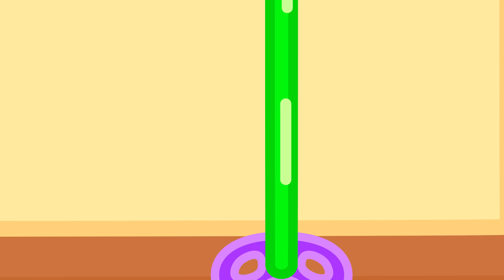Aslan Yavrusu | Sıcak ve Soğuk Yiyecek Yarışması | Sağlıklı alışkanlıklar | Çocuklar için çizgi film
Onu buldum sonunda!
Hey! Elmasımı ver bana!
Hırsızı yakaladım ama
Elmasım düşecek lavlara!
O halde uçma zamanı
Mutlaka kurtaracağım elmasımı!
Pis hırsız güle güle!
Eyvah! Taş çıktı önüme!
Elmas yine bana geldi
Hey! Ver onu geri!
Mağaramızı korumalıyız
Hırsızları uzaklaştırmalıyız!
Eyvah! Yakaladılar bizi
Nasıl çıkacağız şimdi?
Bu hapishane buz gibi
Benimkisiyse yakıyor beni!
Hırsızları yakaladığımıza göre
Şimdi sıra yemekte
Sıcacık benim pizzam!
Sopsoğuk benim dondurmam!
Eğer yemekler çarparsa bize
Bizde düşebiliriz midelerine!
Pizzayı yakaladım havada
Bi fikir geldi aklıma!
Çubuğa yaklaştırınca pizzayı
Hemencecik erimeye başladı!
Bende dondurmayı kullandım
Ve sonunda özgür kaldım!
Elması çantama atayım
Bende duvara merdiven yapayım
Hadi! Tırmanalım yukarı!
Haha! Ejderhalar aşağıda kaldı
Oh! Kurtulduk sonunda
Elmas nereye gitti ya!
Seni pis hırsız seni!